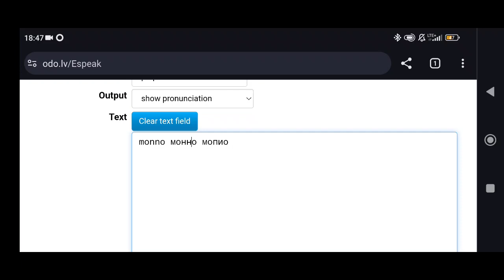'monno монно мопио' in croatian